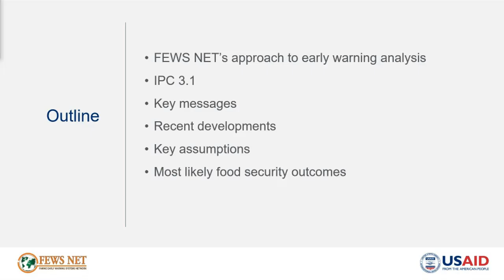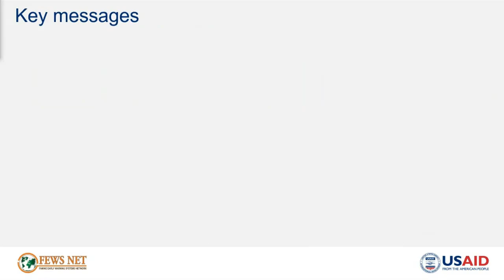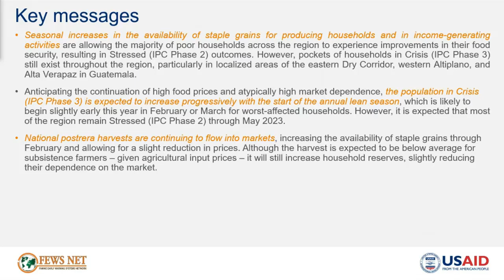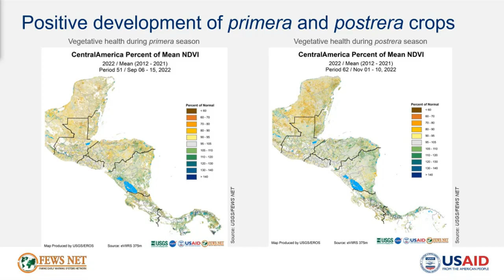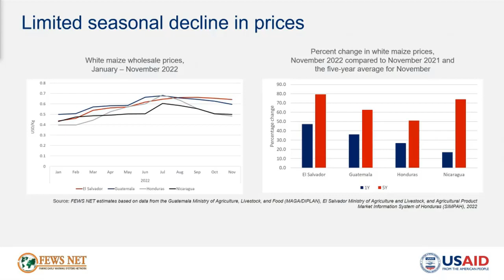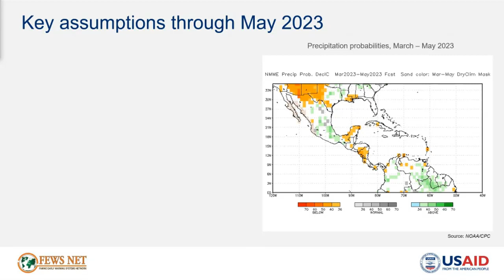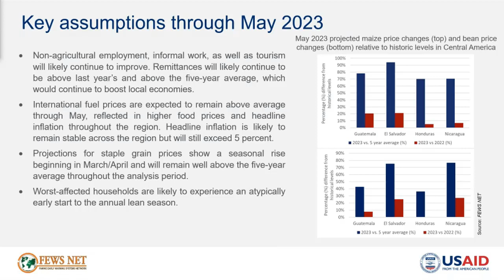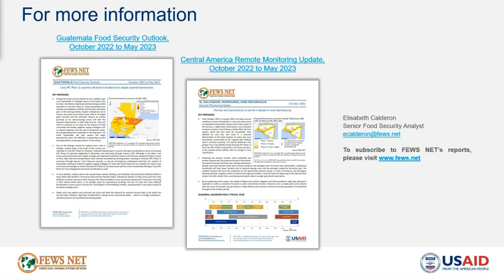Central America Food Security Outlook Briefing (December 2022 - May 2023)